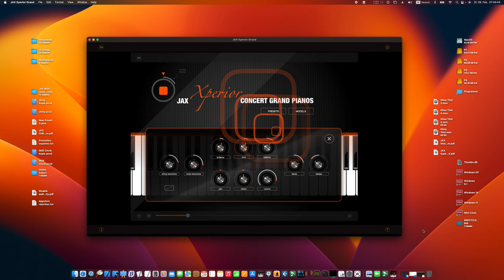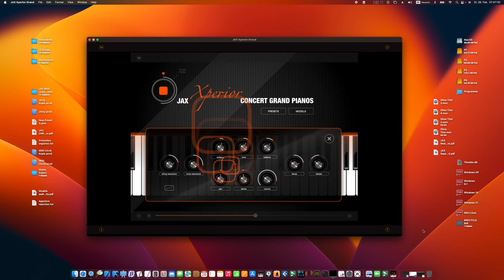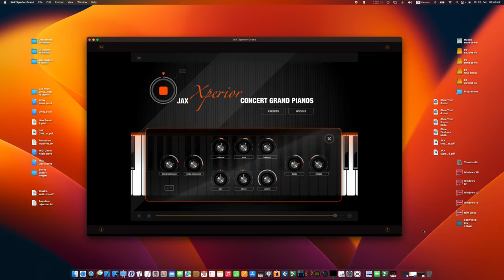JAX Xperior Grand Piano - Expressive Impressionist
We selected Model 3 from the Xperior collection, an 'una corda' played piano with crystal clear timbre for an impressionistic piece, that sounds so magical, like from another universe with this.

Some parts have extraordinary high polyphony due to the pulsating and wide glissandi.

The JAX Xperior Grand features extraordinary timbres, that are not easily sorteable into any of the available categories. Such models may be used for special production needs and a sound, that is everything but common.